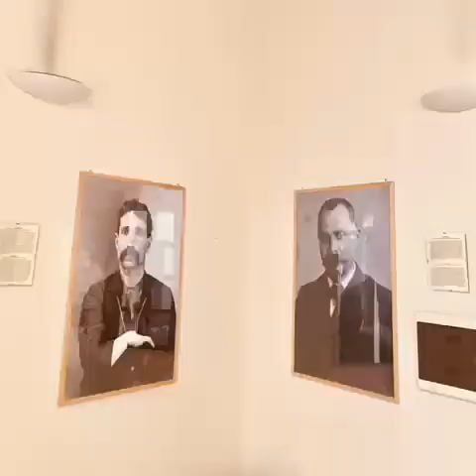Das Zuhause von Doncorleone / Famezone